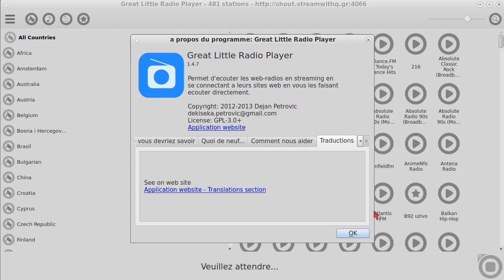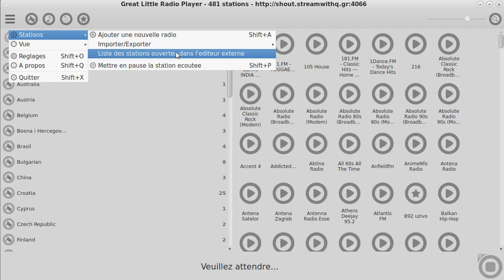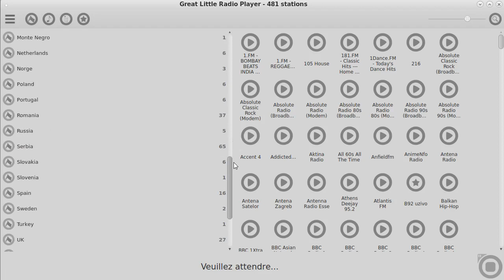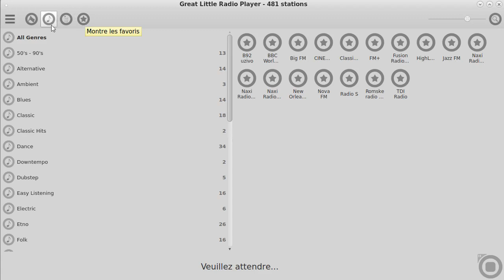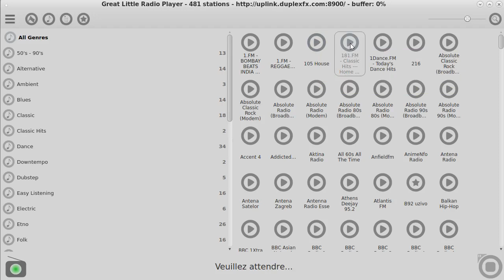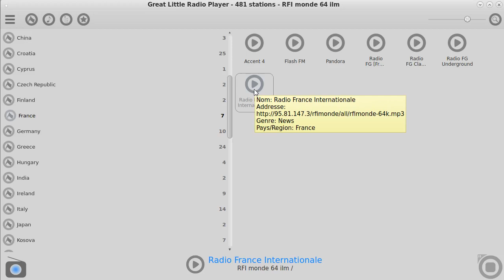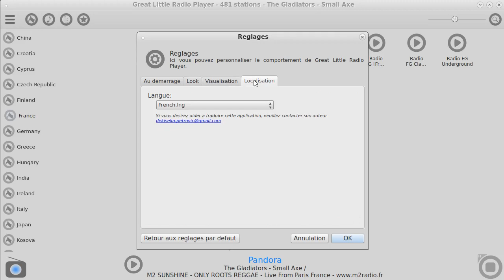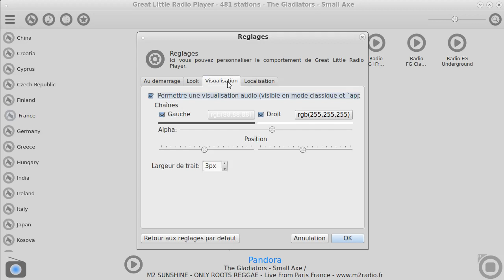Great Little Radio Player 1.4.7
Great Little Radio Player est un lecteur qui va vous permettre d’écouter vos radios préférées sous GNU/Linux, grâce à une interface simpliste et facile à prendre en main.